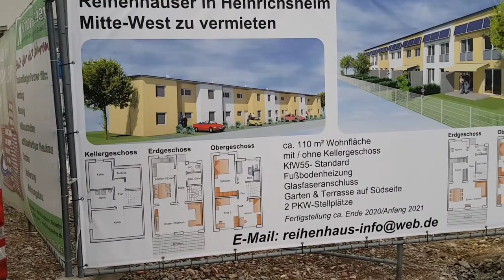Наша прогулка. Жизнь в Германии.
Сегодня я приглашаю вас на прогулку нашим городом ,погуляем по улочка и полюбуемся первым снегом .